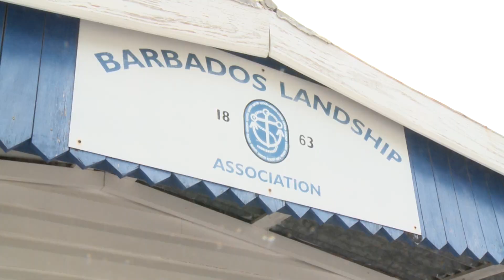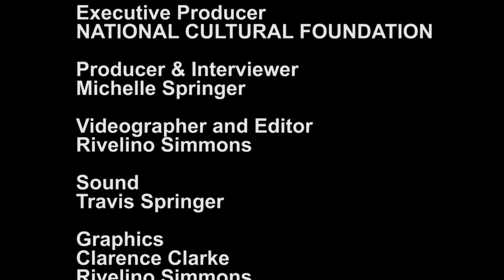LANDSHIP ORAL INTERVIEW | PART 1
The Landship Oral History Project is one of many initiatives the National Cultural Foundation has put in place to safeguard important aspects of the island’s cultural memories.

 The interview features elders from the Landship community, both past and present who share their rich memories, stories and experiences of life in the Landship: Captain Elton Greaves, who is today the most senior member of the Barbados Landship Community since the passing of the Lord High Admiral Vernon Watson; former Kit Inspector Barbara Gilkes and, former Matron Edith “Rosie” Miller-Barker.